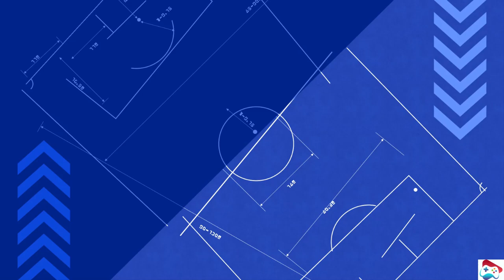Inazuma Eleven Victory Road Match Part 28